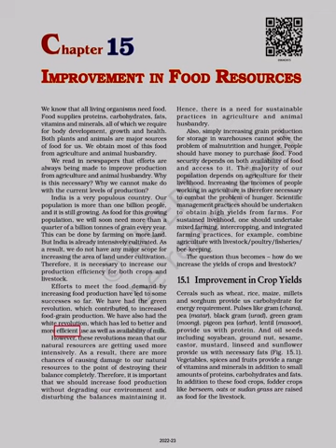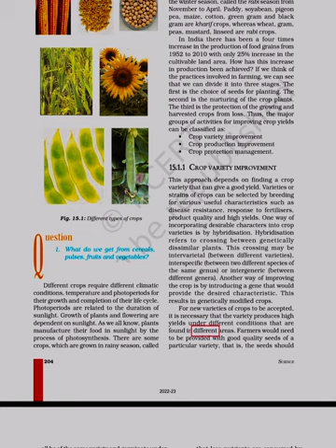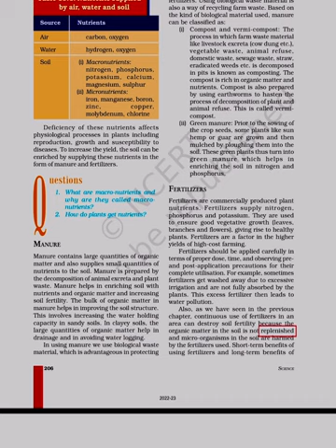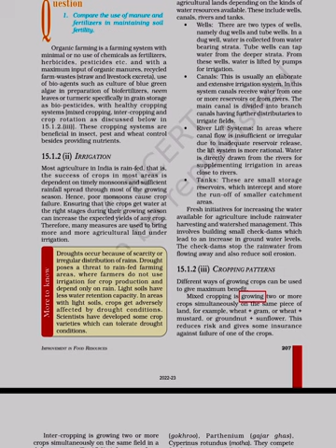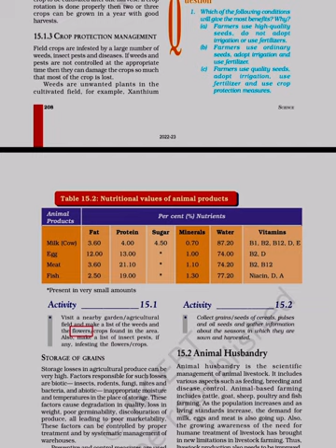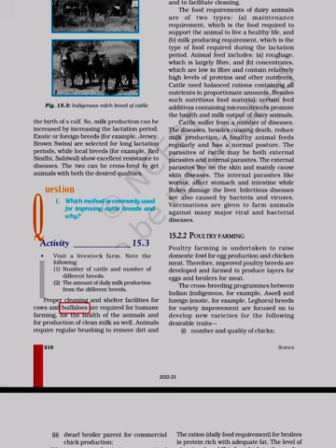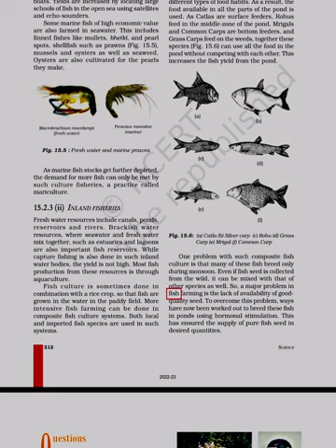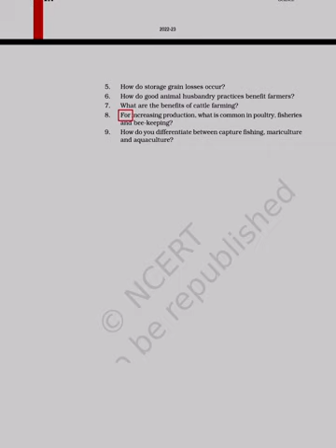Science Class 9th Complete Chapter Learning